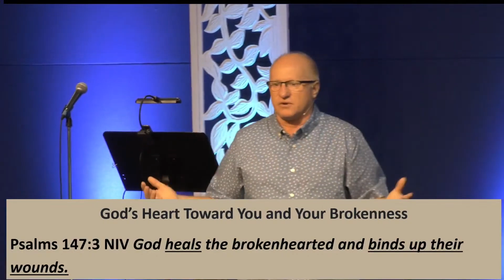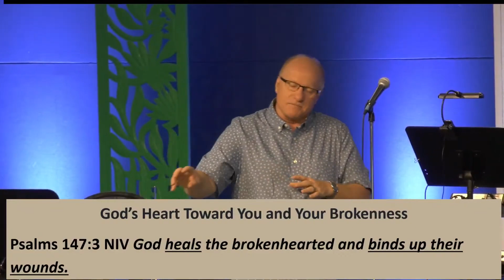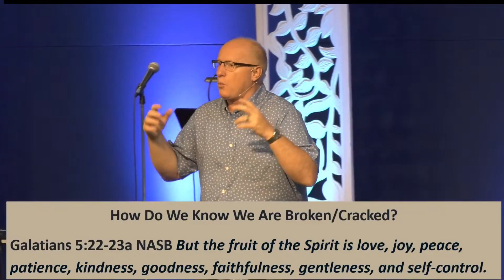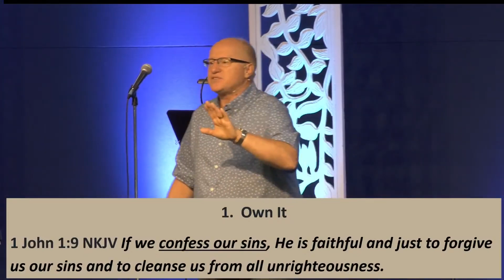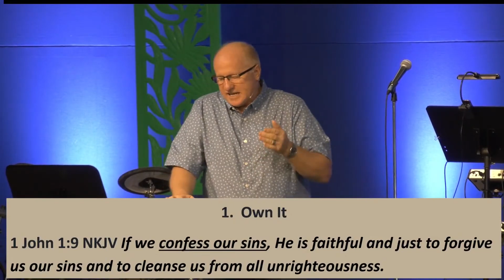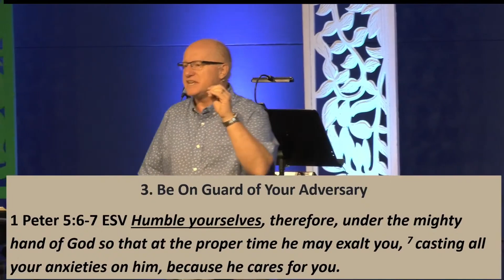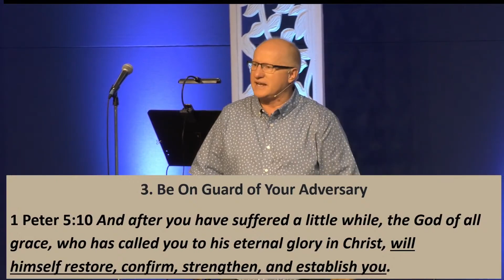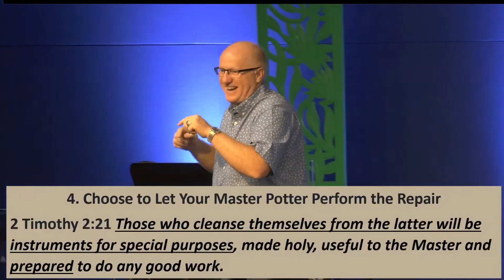Cracked Pots Letting The Lord Fix Our Brokenness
We are beyond grateful to have you join us on this amazing journey of faith.

Don't forget to check out our where you can find valuable resources, upcoming events, and more.

 We can't wait to share this incredible journey with you. Thank you for being a part of Reach Out Church!